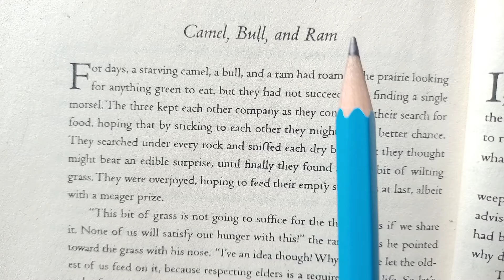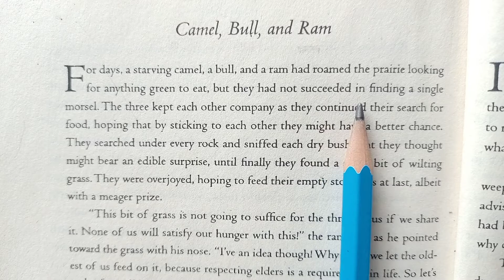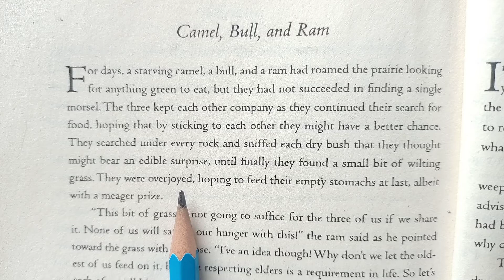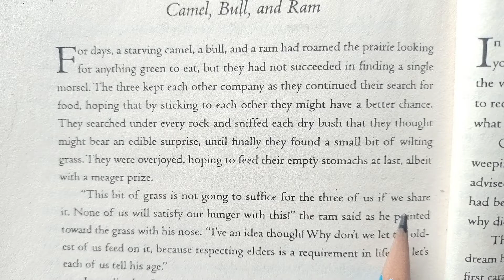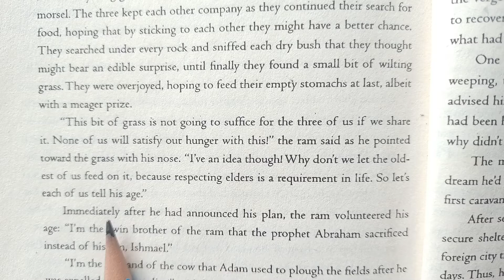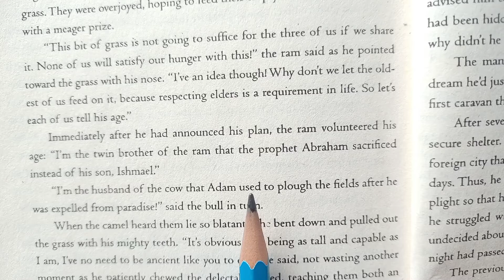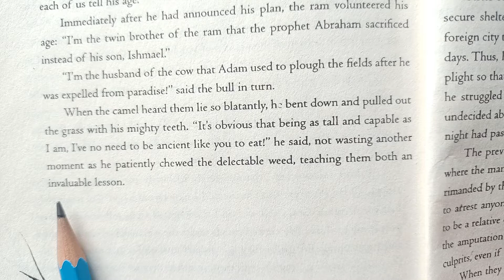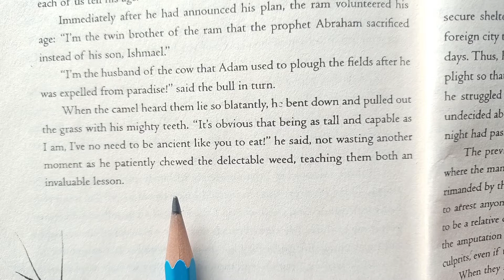Camel, Bull, and Ram| Book Reading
For notes and IELTS material, visit our blogspot.